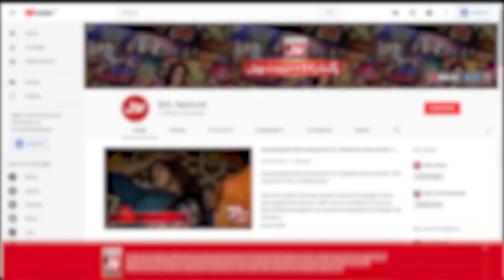Faysal Quraishi Life Shocking Story | Ramazan Mein BOL | Sehr Transmission | BOL Entertainment